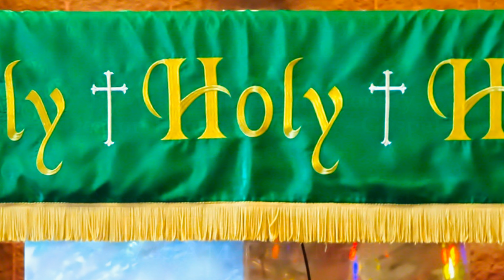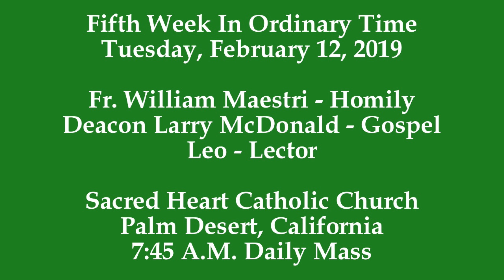Fr. Maestri Issues A Call To Action: Church On Sunday And Then Rest & Relax. No Work On Sunday.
Fr. Maestri proclaims the Book of Genesis in the Bible about how God rested on the seventh day. No work. God created the universe in six days and then rested on the seventh day to provide us with an example on how we should live our lives.

Furthermore, Fr. Maestri reminds the faithful that each and every person is a unique creation by God who is brought into the world to contribute to society in a his or her own unique way, with the God-given talents that the person has been blessed with.

Putting it all together, we use our God-given talents six days a week to work, and on the seventh day, Sunday, we go to church to thank God for our blessings, and then rest, relax, and embrace recreation.